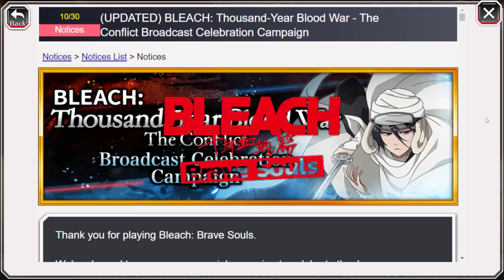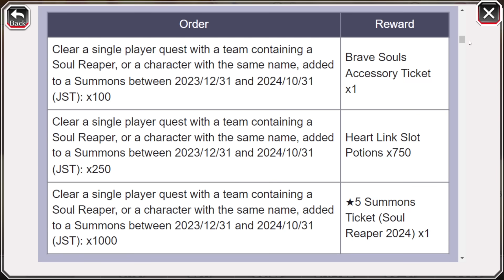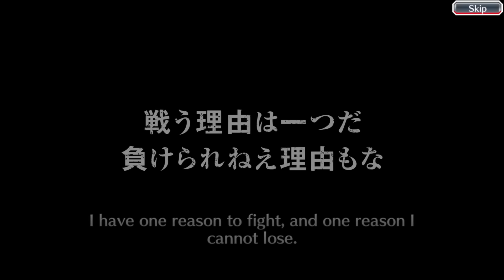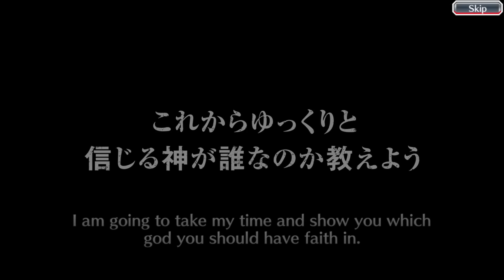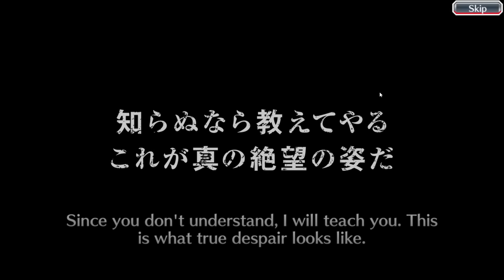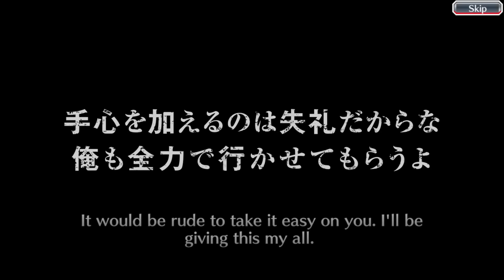ANOTHER GUARANTEED ★5 SOUL REAPER SUMMON TICKET! ANIME BROADCAST CELEBRATION! Bleach: Brave Souls!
Video Title: ANOTHER GUARANTEED ★5 SOUL REAPER SUMMON TICKET! ANIME BROADCAST CELEBRATION! Bleach: Brave Souls!